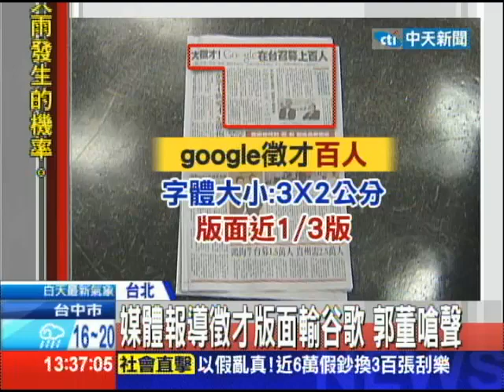2013.03.13中天新聞 郭台銘嗆谷歌 錄取來鴻海 薪水加3倍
鴻海董事長郭台銘，這回槓上軟體大廠谷歌！開出條件，只要拿谷歌錄取通知單到鴻海面試，鴻海就願意付出比Google多2倍、3倍的薪水，而讓郭台銘如此大動作，原因是Google在台灣擴大「徵才百人」訊息，獲得平面媒體大篇幅報導，結果鴻海徵才「萬人」，竟然只占一小角版面，這讓他相當不服氣。